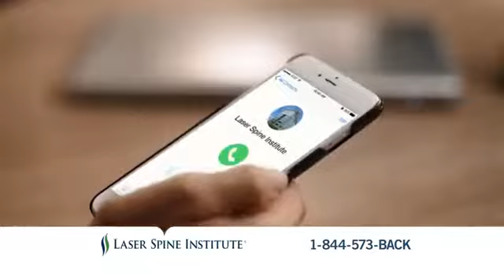Laser Spine Institue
Jackson Tessmer for Laser Spine Institue